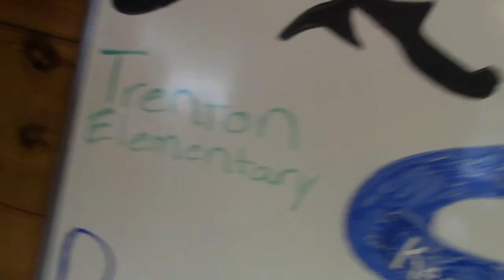June 4, 2018 Kennebec River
Whitewater rafting is a great way to close out a school year!